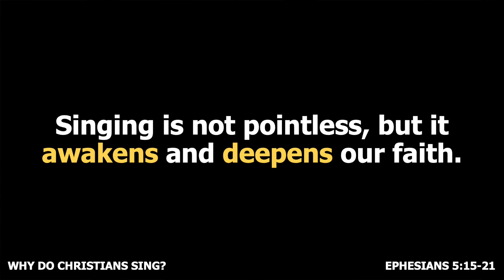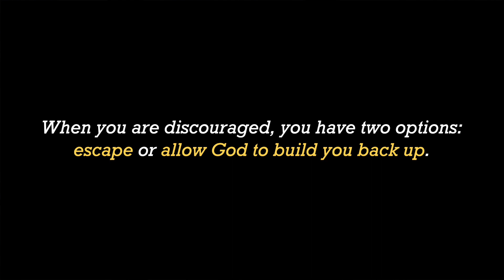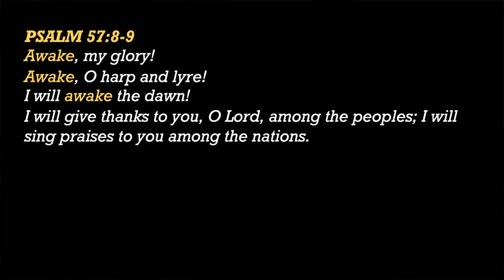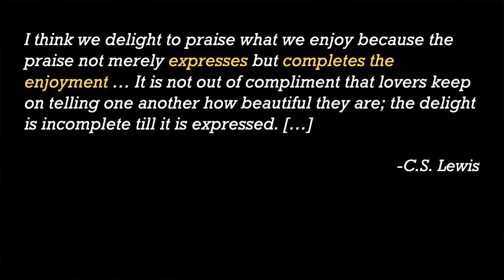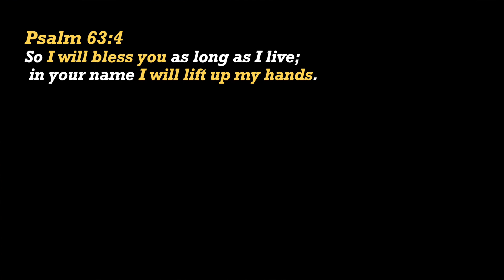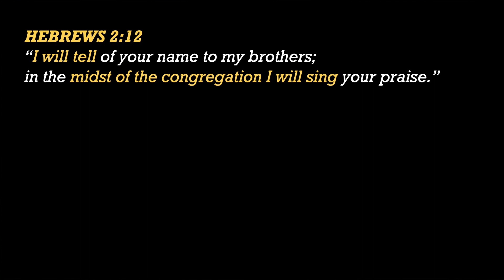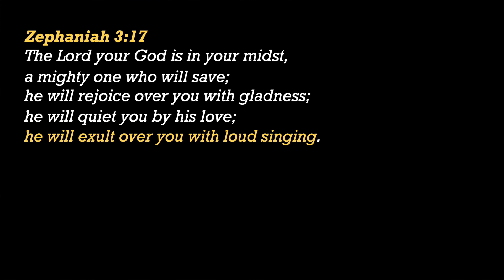Why Do Christians Sing? | Ephesians 5:15-21 | Ephesians: Glorious Riches (Part 10)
Every church gathering includes singing. However, many have felt that singing in church is pointless. It's not uncommon for Christians to aim to arrive at service shortly before the sermon. Some even say that "Worship is not my thing." Unless we understand why Christians sing, we can potentially leave a large resource for our faith untapped.

Why Do Christians Sing?
Ephesians 5:15-21
Series: Ephesians: Glorious Riches (Part 10)

Gospel City Church
Joel Yoon
Seoul, Korea